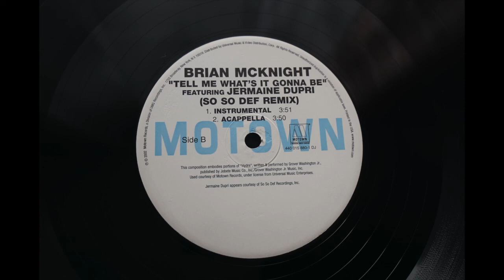Brian McKnight - Tell Me What's it gonna be (Instrumental) 💎 Ortofon 2M Red